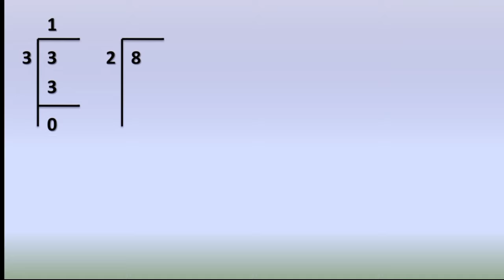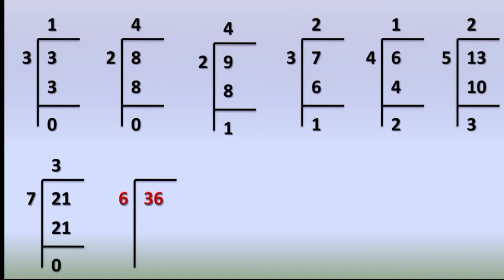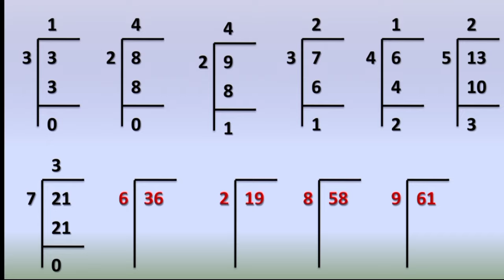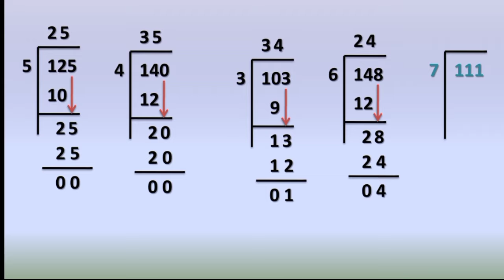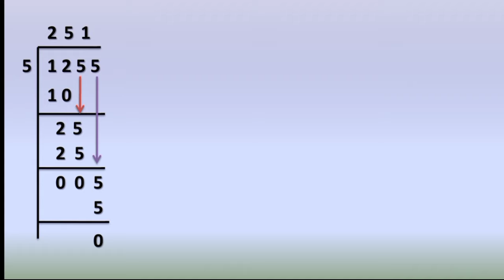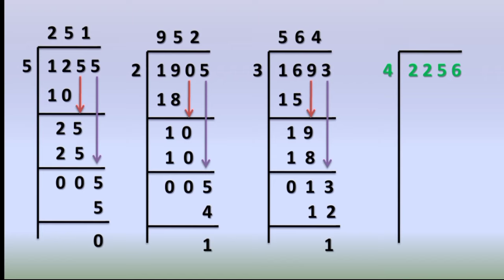Sada Bhagakar | In Gujarati | Basic Maths | By YS Education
Sada Bhagakar | Bhagakar | In Gujarati | Basic Maths | Payanu Ganit | By YS Education

bhagakar,
bhagakar formula,
bhagakar example,
bhagakarni samaj,
gunakar bhaga,
bhagakar in gujarati,
basic maths,
devision,
devidation,
paya ni samaj,
paya nu ganit,
gunakar,
bhagakar ni saral rit,
dhoran 4,
dhoran 5,
dhoran 6,
std 4,
std 5,
std 6,
ganit ni samaj,
prathamik shala,
primary school,

@YS Education

bhagakar example,
bhagakar in gujarati,
bhagakar gujarati,
bhagakar ganit,
bhagakar std 5,
bhagakarni samaj,
bhagakar formula,
bhagakar dakhla,
ganit bhagakar,
ganit ni samaj,
gunakar bhaga,
bhagakar na dakhla,
ganit na dakhla,
point bhagakar gujarati,
ganit dakhla,
bhagakar tricks marathi,
ભાગાકાર ના દાખલા,